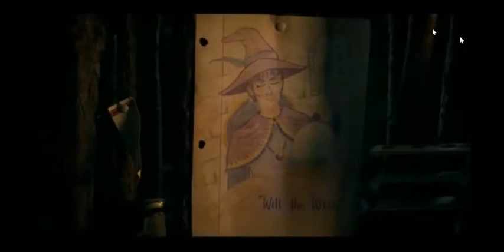historia de Will byers stranger things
les traigo la historia de will con la cancion believer de imagine dragons